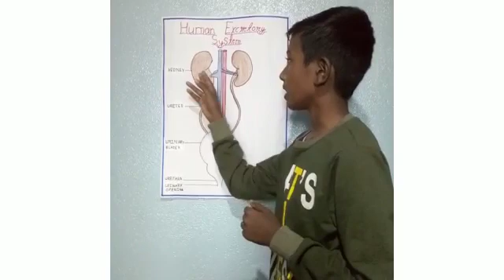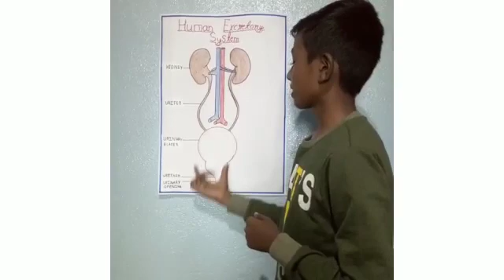HUMAN EXCRETORY SYSTEM- SIMPLE AND EASY EXPLAINATION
HUMAN EXCRETORY SYSTEM EASY SIMPLE AND EASY EXPLAINATION#